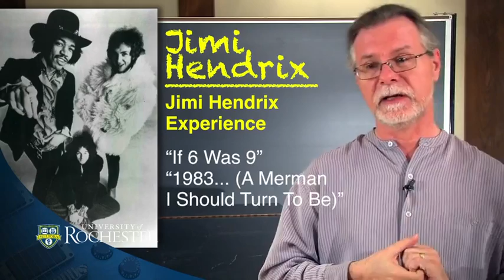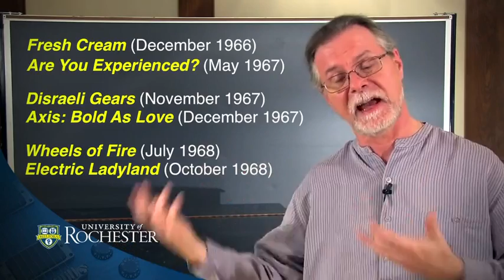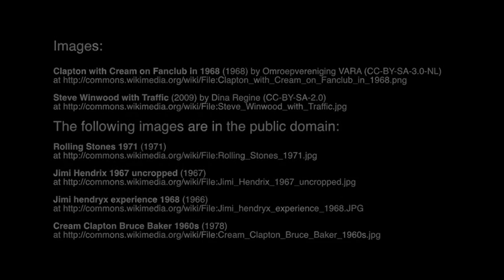8-7-Psychedelia in London Mainstream Stars